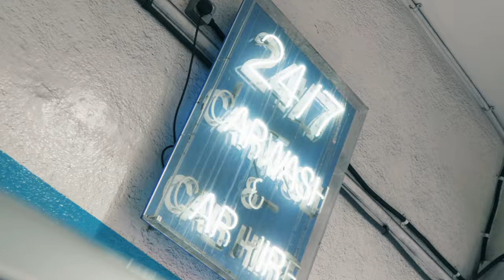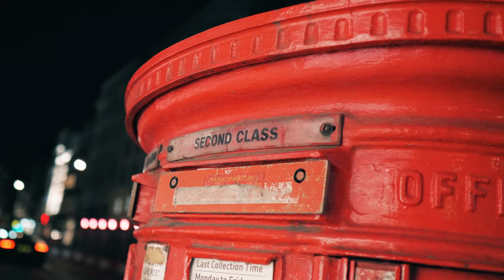Calvin - Massacre (Music Video)